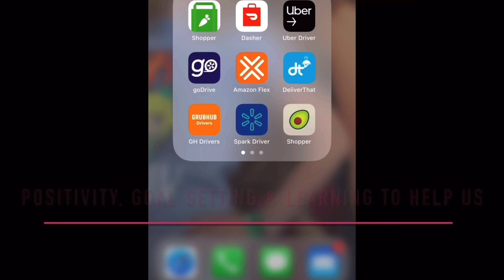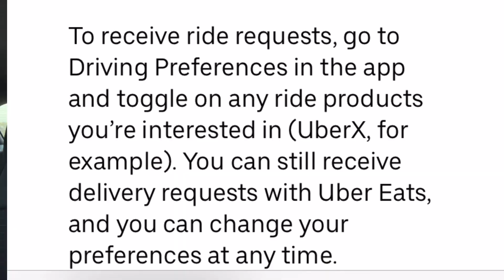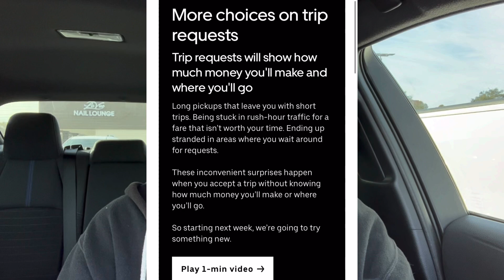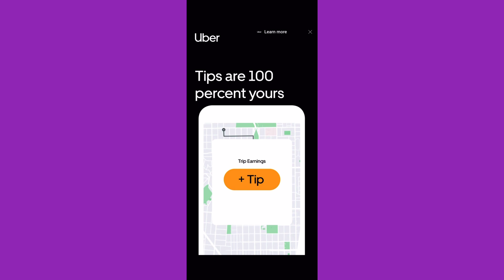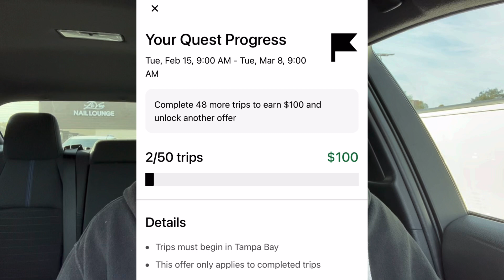Uber Quest Promotions for Rideshare & Delivery Trips | Why is Uber being so generous lately? 🤔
You might be thinking, she just finished a promotion on Uber for guaranteed earnings, right? Yes, that’s right, & it’s more reason why I am so surprised to see them offering me more. Right now Uber is sending out lots of emails to drivers about upcoming changes to the offer screen. We will discuss these changes and I will show you what bonuses I’m being offered now. Nothing like more earnings opportunities!

                   GigMom838.com

GRIDWISE-Download the #1 rideshare and delivery driver assistant and boost your gig driving earnings by up to $300/week!

UPSIDE - I love this app, Get Upside, for saving on gas. I've gotten $60+ so far. My code 858K8 gets you a 15¢/gal bonus

GAS BUDDY - I'm offering you the biggest everyday savings on gas anywhere.

👉🏼RECOMMENDED PRODUCTS👈🏼

Pepper spray & taser kit

IKEA Bags

Light headband

SPARK - Hi, sign up to be a Spark driver at the
Once approved, install the Spark Driver app and complete the in-app setup using my referral code “TKH16FVH” so that we can both earn a bonus once you complete enough Spark trips!

HANDY- Apply to be an independent contractor on the Handy platform with my

COURIAL - Join me as a Courial and make up to $30/hour. Plus, we both receive $333 bonus after you complete your first 111 offers!

Use my name: Toni King

AMAZON FLEX
Currently there are no referral incentives that I am aware of, but this is the link to sign up. IF they ask about who referred you, feel free to use my name, Toni King!!

FIELD AGENT - Hi!  I've been enjoying making extra cash and trying new products in the Field Agent App and I thought you would too!

UBER - I just invited you to drive with Uber. Sign up and earn $640, guaranteed, after completing your first 100 trips. See how.

INSTACART - Hey! I shop for Instacart, a flexible way to earn money while shopping and delivering groceries!

MERCHANDISER - Earn money with your smartphone by completing small projects at local stores.

SHIPT- ask for my shopper id for special bonuses!